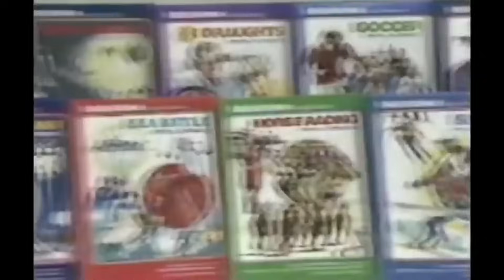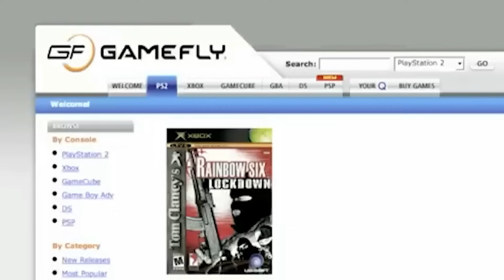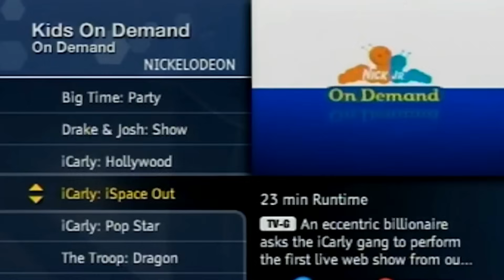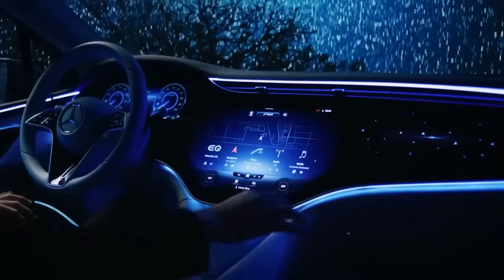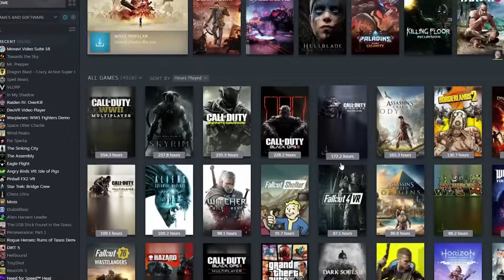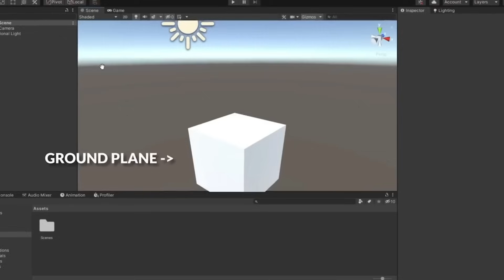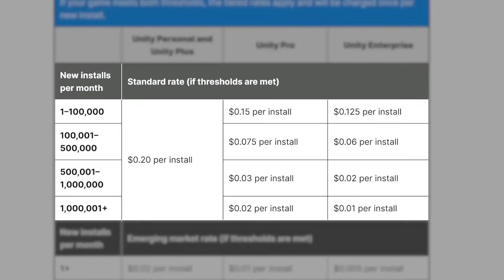ليش ماصرنا نملك الألعاب؟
@Sa3eed555.   قناة سعيد